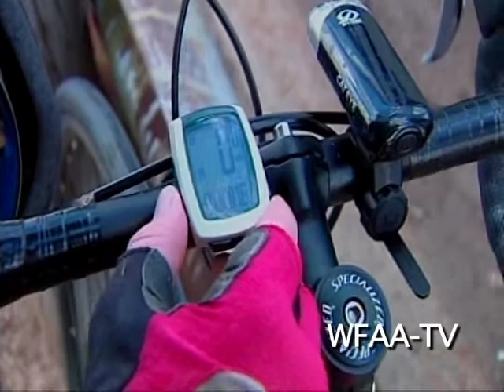Fort Worth Fire Department Lifesaving Award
Jeff Harrison and Peter Canning receive the Fort Worth Fire Department's Lifesaving Award for their heroic efforts.